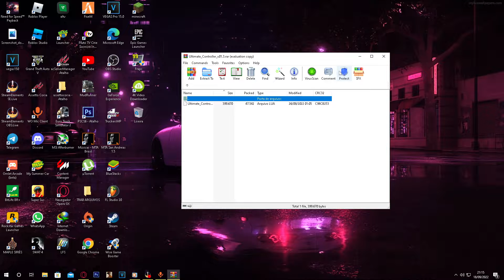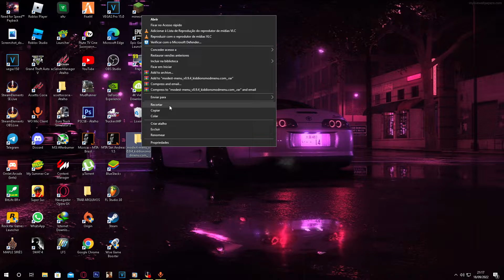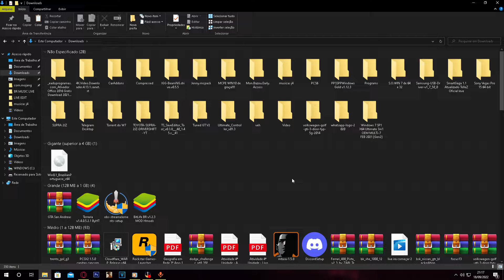🔥FREE MOD MENU GTA 5 CRIMINAL DLC🔥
MOD MENU ATUALIZADO PARA NOVA DLC GTA 5

rede:live007
senha:123456